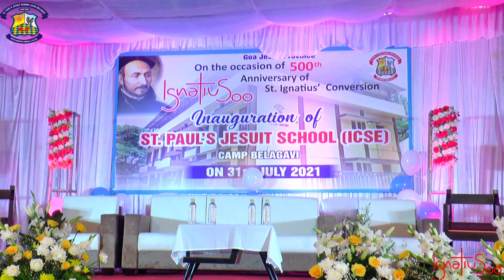New School Inauguration || St. Paul's Jesuit School (ICSE), Belagavi || Inauguration Ceremony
This is a new venture of the Goa Jesuit Province, the St. Paul's Institution, by adding another feather to their cap. This institution will strive to give its best to the people of Belgaum.

James Last & Richard Clayderman ‎– “Dream Melodies”
Label:
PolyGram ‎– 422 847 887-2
Format:
CD, Album
Country:
Canada
Released:
1990
Genre:
Pop, Classical
Style:
Easy Listening
Suggested by AntipodesMusicProductions
Richard Clayderman - Greatest hits of Piano - The Very Best of Richard Clayderman

Grasshopper/ Bickram Ghosh / Tabla Fusion
Sagarika Music - Marathi

Balada Para Adelina · Music Makers

Mis Quince Años